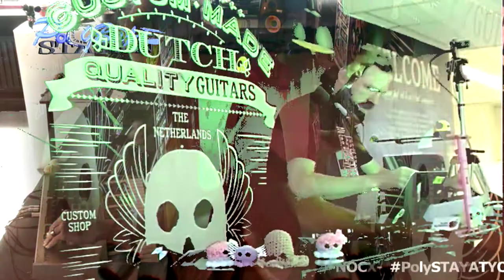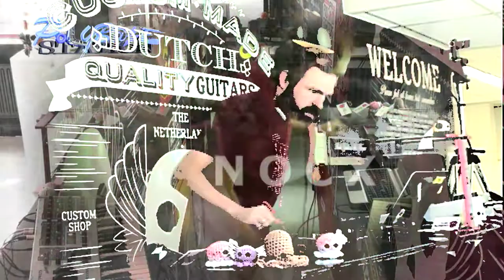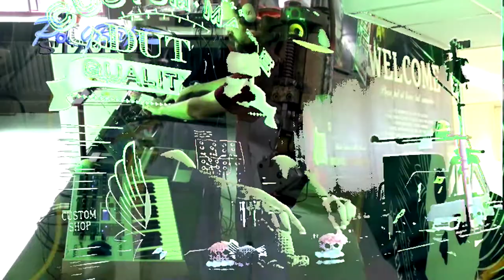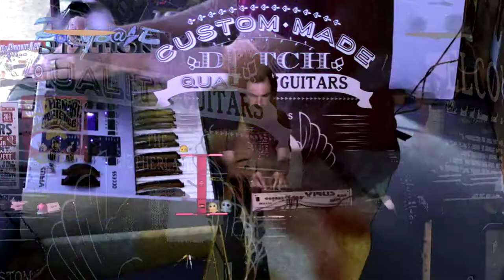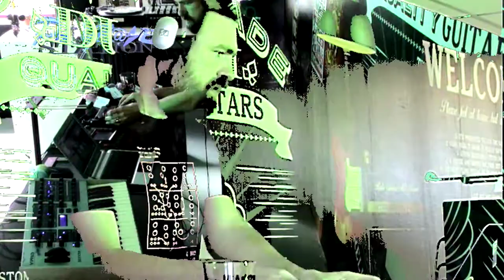NOCX- [Gear]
The usually 3 headed band NOCX had a one man quarantaine show at PolyBase Station. Gotta love em!

Audio
Video VisualScumbagz